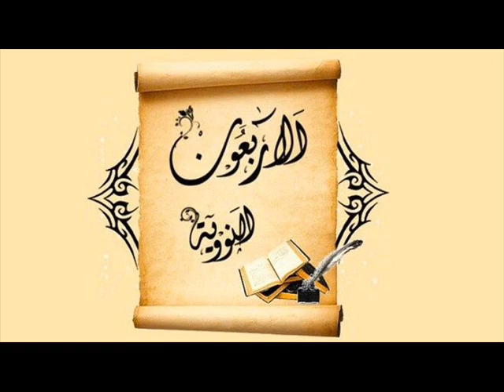SHARHIN LITTAFIN ARBA'UNA HADITH 26 DARASIN KARSHE